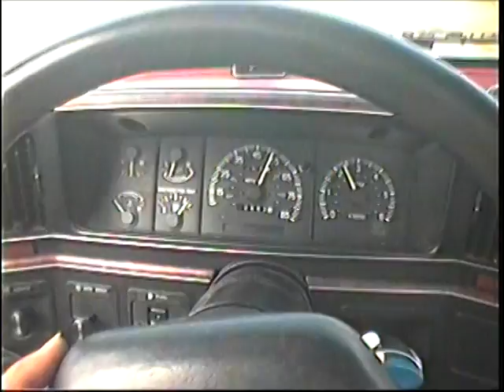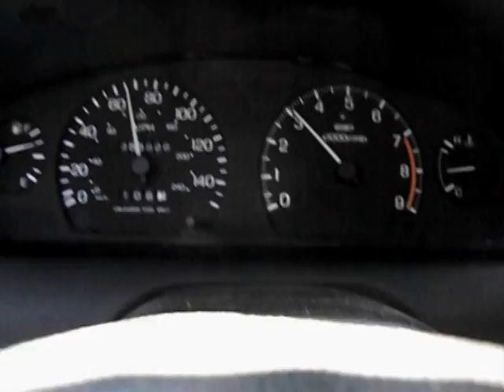Mike Johnson Listenin' to Carolina Cotton "Oh Romeo!" 3 January 2019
Carolina Cotton, known as the Yodeling Blonde Bombshell was very well known in the Western Swing era of the 1940s and 1950s. She sang and yodeled her way into the heart of America on numerous radio shows, movies and TV shows. She was also part of the expedition to place an actual pole at the North Pole! The Cowboy's Life" written by James Barton Adams, is one of 22 tracks on "Yodeling Blonde Bombshell" Vol. 3 produced and released by Sharon Marie, Carolina's daughter. She sent me a digital copy of the complete album on 7 October 2019 shortly after its release! It is available from CD Baby in digital download format only. Be sure and check out her fantastic biography on her equally fantastic website!

While I never met Carolina in person, I became friends with her daughter, Sharon Marie, in 2006 while we were both involved with Bart Plantenga's compilation "Rough Guide to Yodel" CD, which featured Carolina, myself, and 13 other yodelers. Many thanks to you Sharon for allowing me to feature one of your Mom's performances in my video.